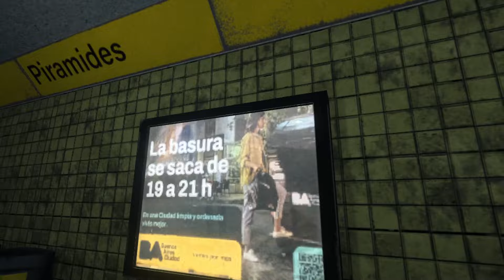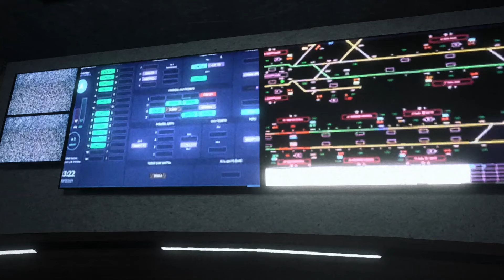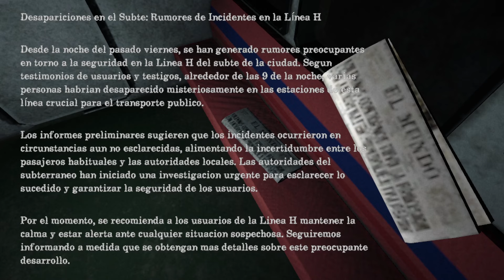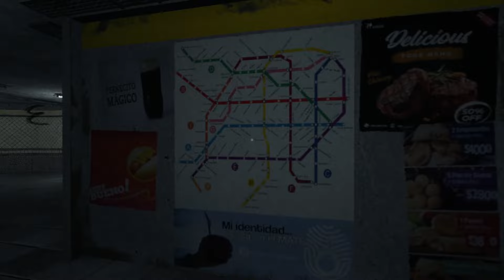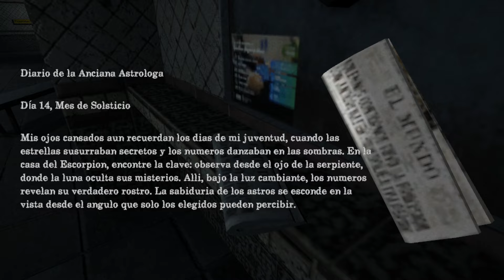Truyện ngụ ngôn của Tây Ban Nha nhưng có gì đó lạ lắm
★Game: Fabula Porteña by Hypnos Team